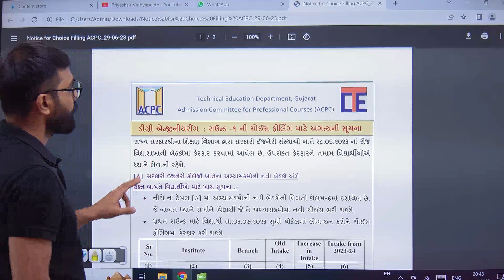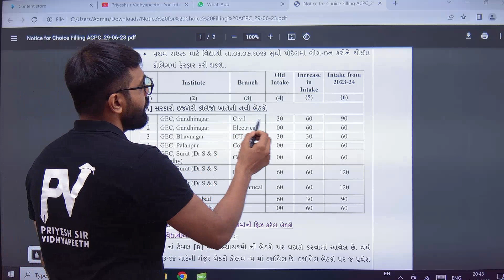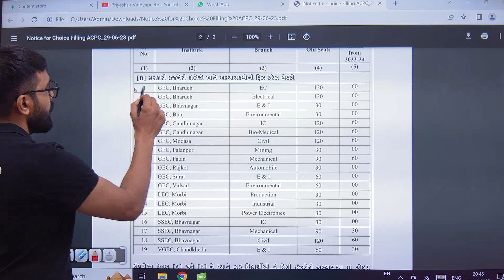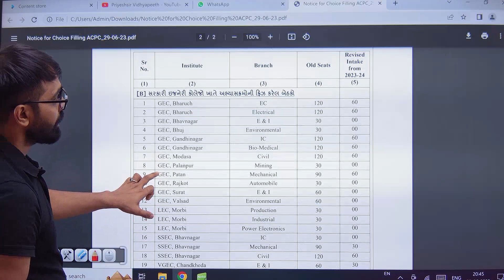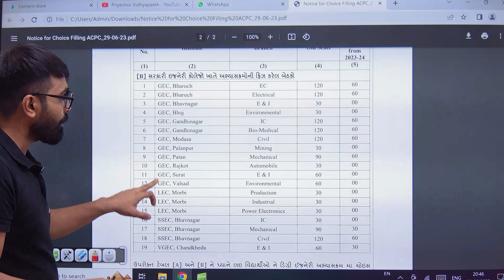ACPC BE/B.TECH ADMISSION 2023 | LATEST & IMP UPDATE FOR ROUND 1 | 30/6/2023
App Store. : -

🔰Tags 🔰
gujcet,
gujcet series,
how to crack gujcet exam 2023,
gujcet series matrix,
gujcet 2021,
gujcet series in gujrati medium by digital
gujcet imp,
gujcet 2020,
gujcet maths,
gujcet preparation,
imp for gujcet,
gujcet paper solution,
gujcet exam,
gujcet paper,
gujcet old paper,
best gujcet tips,
imp mcq for gujcet,
gujcet mathematics,
best tips for gujcet,
gujcet paper download,

🔰 Keywords 🔰

gujcet,
gujcet 2023,
gujcet 2023 exam date,
gujcet form 2023,
gujcet registration 2023,
gujcet full form,
gujcet 2023 syllabus,
gujcet syllabus,
gujcet previous year paper,
gujcet 2023 registration form,
gujcet application form 2023,
gujcet application form 2023 last date,
gujcet application fee,
gujcet all paper pdf download,
gujcet attempts,
acpc gujcet,
answer key of gujcet 2021,
answer key of gujcet 2022,
about gujcet exam,
admission through gujcet for biology,
admission without gujcet,
admit card gujcet 2021,
are calculators allowed in gujcet,
acpc gujcet 2021,
answer key of gujcet 2020,
gujcet exam date 2023,
gujcet exam date,
gujcet eligibility criteria,
gujcet exam pattern,
gujcet exam syllabus,
gujcet exam form,
gujcet exam date 2022,
gujcet exam fees,

©️ PriyeshSir Vidhyapeeth ™ .